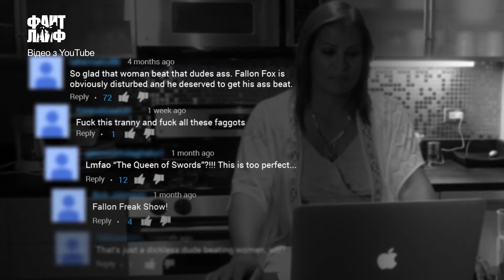Файт Лайф. Выпуск #41. Скандал в UFC. Трансгендер в ММА. Джиу-джитсу vs Кикбоксинг